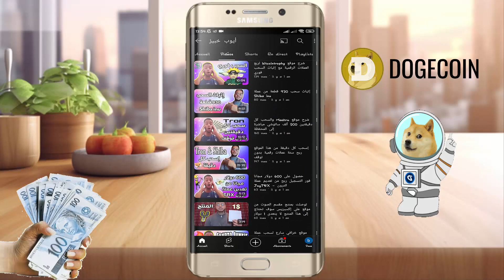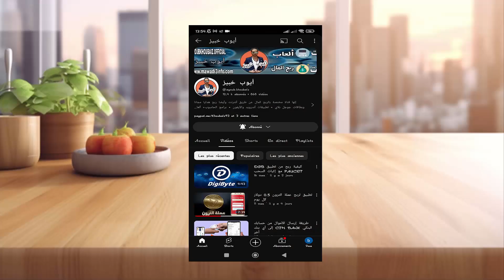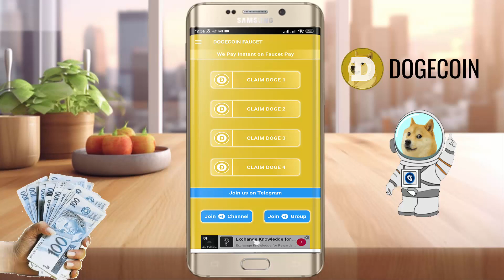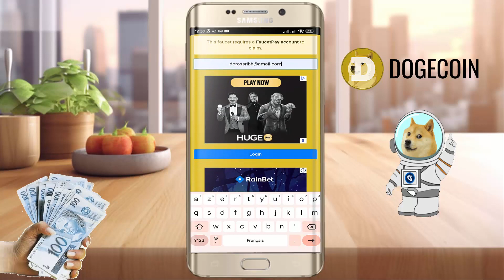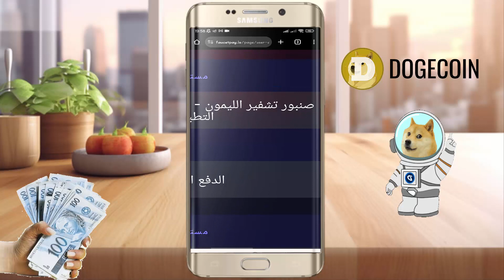كيفية الربح 300 ألف ساتوشي من عملة الدوج كوين كل دقيقة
كيفية ربح من نت
 ربح المال من توقع نتائج المباريات
 ربح مال من نت
ربح المال من جوجل أدسنس
سجب المال من أدسنس
إنشاء حساب باي بال مفعل
تطبيقات مشاهدة القنوات
يف تربح المال من خلال صفحتك على الفيس بوك